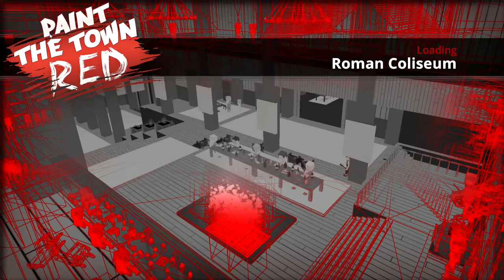Paint The Town Red Roman Coliseum